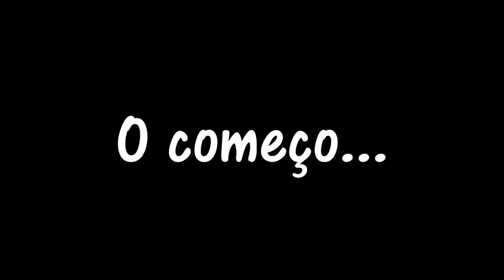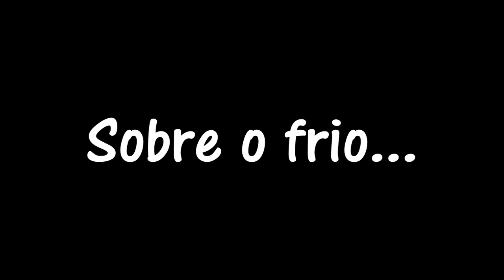#44 Collab: Vamos Kombiná no Canada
Você teria coragem de largar sua vida no Brasil e recomeçar em um país estrangeiro? Família, emprego, casa, kombi, tudo? Pois foi o que essa família fez.

Assista mais essa collab e saiba como são as coisas no Canada...

Hino do Canadá - Youtube